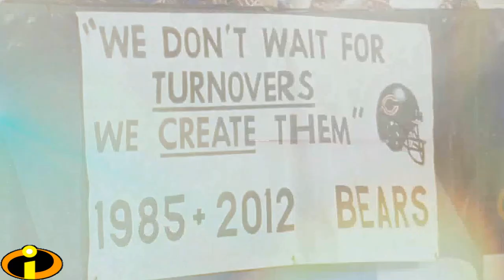Madden 25 Pittsburgh Steelers Franchise Ep.4 - Should I Put Big Ben On Trade Block?